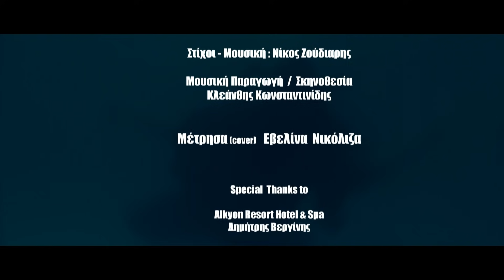Εβελίνα Νικόλιζα - Μέτρησα | cover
Πρώτη φορά σε αυτό το κανάλι ανεβάζω κάτι που έχει άμεση σχέση με τη δουλειά μου και αυτό μου έχει δέσει το στομάχι κόμπο- με την καλη έννοια.
   Θέλω να ευχαριστήσω με όλη μου την καρδιά τον Κλεάνθη Κωνσταντινίδη που ενορχήστρωσε υπέροχα αυτό το κομμάτι, έκανε μίξη και mastering, ήταν ο άνθρωπος που έκανε το φωτιστή, έκανε όλα τα πλάνα, το μοντάζ και ξενύχτισε μέρες για να βγει αυτό το αποτέλεσμα και που είναι δίπλα μου πάντα, σε όλα. ΠΟΣΑ ΤΑΛΕΝΤΑ ΕΧΕΙΣ ΜΩΡΕ???

Να ευχαριστήσω πολύ πολύ το Alkyon Resort Hotel & Spa για την πολυ ζεστή φιλοξενία τους στις πανέμορφες εγκαταστάσεις τους

    Το Δημήτρη Βεργίνη που έβαλε όλη τη μαεστρία του και αφιέρωσε χρόνο για να ηχογραφήσει τις ακουστικές κιθάρες

Ευχαριστώ επίσης το studio PARAKTIO και το Γιώργο Σιμάτο γιια τις εντελώς to the point συμβουλές του κατά την ώρα της ηχογράφησης της φωνής.

  Τέλος, θέλω να ευχαριστήσω όλους εσάς που με στηρίζετε και σας νιώθω φίλους μου πια και με κάνατε να νιώσω οτι δεν είναι ανώφελο να συνεχίσω να παλεύω για τα όνειρα μου και που με στηρίζετε τόσο πολύ.
  Είναι η πρώτη φορά που θα σας ζητήσω αν σας αρέσει αυτό το video να κάνετε share, δεν ανήκω σε κάποια δισκογραφική εταιρία που θα το διαφημίσει με κάποιο τρόπο. Έχω όμως εσάς και δε νομίζω ότι χρειάζομαι κάτι άλλο.
   Ευχαριστώ για όλα. Πολύ.

Εβελίνα Νικόλιζα (cover) | Μέτρησα
Στίχοι/Μουσική | Νικος Ζούδιαρης
Πρώτη Εκτέλεση | Ελευθερία Αρβανιτάκη
Μουσική Παραγωγή / Σκηνοθεσία | Κλεάνθης Κωνσταντινίδης
Ακουστικές κιθάρες | Δημήτρης Βεργίνης
Special thanks | Alkyon Resort Hotel & Spa